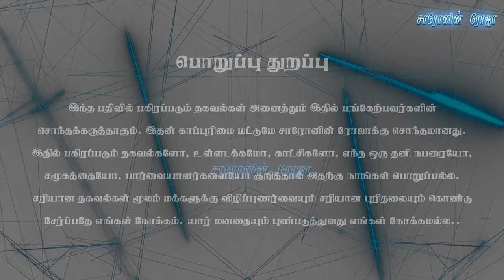மிஷனரிகளின் ஆயுதம் இதுதான் - Bishop. Sam Jesudhas | Sam Solomon Prabu SD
மிஷனரி என்றால் யார்?

மிஷனரிகளை கண்டால் ஏன் சிலருக்கு பயம் ?

நெறியாளர்:
சா. த. சாம் சாலமோன் பிரபு
சாரோனின் ரோஜா
UPI : samsolomonprabu@ybl

விருந்தினர்:
பேராயர். சாம் ஏசுதாஸ்
நிறுவனர், சிறுபான்மை மக்கள் நல கட்சி

Video edit:
Samson Socrates SD
Sharon Media

UPI : apamission@indianbank
UPI : samsolomonprabu@ybl